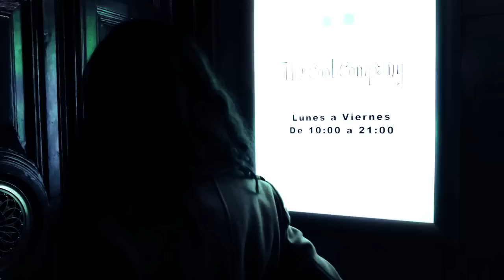FUEL FANDANGO /// Lifetime /// DESUBICADOS.TV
Cuando me dieron el encargo de escribir sobre este grupo no lo dudé.
A simple vista me pareció fácil pero cuando me puse delante del ordenador me bloqueé bastante.
Y es que tengo demasiados motivos para plasmar el buen hacer de ellos.
Sabía que el bloqueo se disiparía si organizaba mi cabeza.
Y empecé punto por punto.
En primer lugar empecé por el nombre del grupo: Fuel Fandango.
No hay mejor nombre que describa la esencia de este duo formado por la cordobesa Nita (forjando su carrera cantando copla y flamenco desde bien pequeña y después con proyectos de soul, funk y electrónica) y el productor Ale Acosta (Mojo Proyect y un amplio curriculum musical produciendo para artistas de la talla de Enrique Morente o Buika, entre otros). Arropado por la fuerza de Carlos Sosa a la batería.
Dicen que son "puro fuego" y yo lo ratifico. Y es que si habeis tenido la oportunidad de verlos en directo (más de 70 ciudades incluída Londres) podreis estar de acuerdo de la energía que desprenden.
En segundo lugar decir que han conseguido mezclar rock, funk, electrónica y pop con tintes flamencos sin ningún tipo de prejuicio.
Y es que la música no tiene límites.
Ahora bien, poder mezclar todos estos elementos no es nada fácil.
Y ellos lo han conseguido sacando a la luz un disco redondo, elegante y lo más importante, con estilo propio.
El tercer punto que quiero plasmar es mi preferido.
Ellos establecieron una regla en el proceso del disco.
Grabarlo en 15 días. Y que gran idea tuvieron. Consiguieron grabar un disco repleto de frescura.
Posteriormente masterizado por Simon Daveys ( Bjork, Chemical Brothers y Depeche Mode) en los estudios The Exchange de Londres.
Tengo más motivos pero no quiero desvelarlos porque prefiero que cada uno encuentre los suyos.
Estoy segura que coincidirán conmigo en la mayoría.
De momento os dejo una grabación de ellos para Desubicados.tv en una localización más cercana al cielo que a la tierra.

Escrito por: María Del Río

Realización y Fotografía: Juan Aragonés. Op. Cámara: One Dragones y Karlos Sanz. Edición: Karlos Sanz. Sonido Directo: Jaime Barros. Mezcla Audio: Alberto Altez. Fotofija: Karlos Sanz, Addiciones Mag y One Dragones.
Producción: DESUBICADOS.TV
Localización: The Cool Company.
Madrid, Enero 2011.